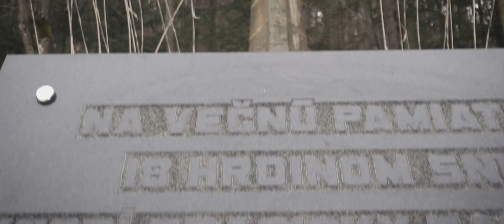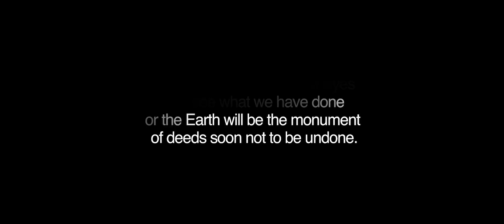IAKO BEI - We're Building Our Own Monument (Official Music Video)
The first single from the album 'PURSUITS IN 1IFE' out 19th April.

Pursuits in 1ife is unlike anything you have heard before because it is a rock music without guitars. Instead there are drums, bass, keyboards and saxophone making it a very unique listening experience.

Song & Video Credits:

Roman Jakobej - lead vocals & bass
Stevie Heart - keyboards
Nikola Bankov - alto saxophone
Tibor Rusnák - drums
Karmen Pál-Baláž - backing vocals

Video by: Matej Jánošík
Music & Lyrics by: Roman Jakobej

I don't want to see this world
Going down in flames
Flames of lust and flames of greed
Burning humanity's last remains

This deceptive dominance
Has blinded our sight
There's no equilibrium
We are the world's true blight

We don't see anything but ourselves
We are creatures wanting to possess

And take a look at our society
We want to rise
Despite our decay of morality
How many more
Signs do we need
Until agreed
That we are wrong

No conscience, no mercy
No feelings in the way we act
We're becoming the unworthy
Mother Nature's 'bout to counteract

We are too self-confident
To see what we have done
The Earth will be the monument
Of deeds soon not to be undone

We don't try to understand
Don't let it be too late for change

SLOVENSKÝ PREKLAD TEXTU:

STAVIAME SI VLASTNÝ POMNÍK

Otvor svoje oči!

Nechcem vidieť tento svet
Ako horí v plameňoch
Plameňoch chtivosti a plameňoch lakomosti
Páliacich posledné zvyšky ľudskosti

Táto klamlivá dominancia
Nám zaslepila zrak
Nie je tu rovnováha
My sme skutočnou svetovou pohromou

Nevidíme nič okrem seba
Sme stvorenia potrebujúce vlastniť

Otvor svoje oči
A pozri sa na našu spoločnosť
Chceme povstať
Napriek nášmu úbytku morálky
Koľko ešte
Znamení potrebujeme
Pokým bude odsúhlasené
Že sa mýlime

Žiadne svedomie, žiadne zľutovanie
Žiadne pocity v tom ako konáme
Stávame sa nehodnými
Matka príroda sa chystá jednať proti

Sme príliš sebavedomí
Aby sme videli, čo sme spravili
Zem bude pomníkom
Skutkov ktoré čoskoro budú neodčiniteľné

Nesnažíme sa pochopiť
Nenechajme aby bolo príliš neskoro na zmenu

Otvor svoje oči
Chceme povstať
Koľko ešte
Znamení potrebujeme
Pokým bude odsúhlasené
Že sa mýlime

Otvor svoje oči
Chceme povstať
Koľko ešte
Znamení potrebujeme
Pokým bude odsúhlasené
Že sa mýlime
Otvor svoje oči!